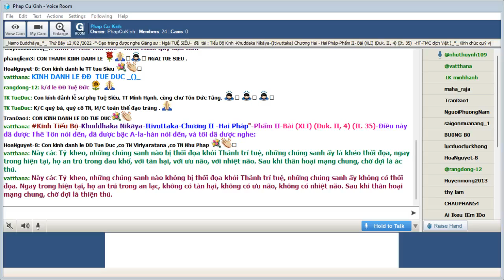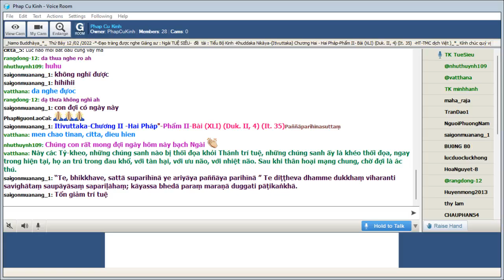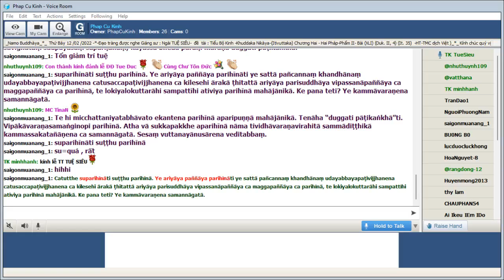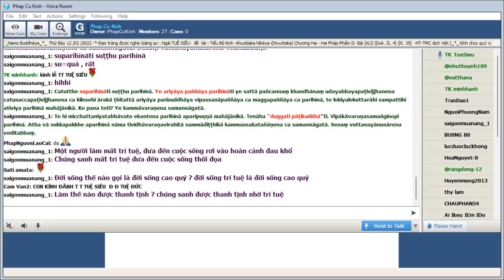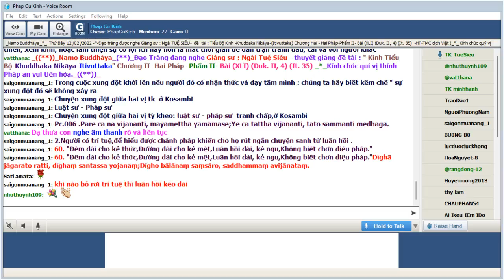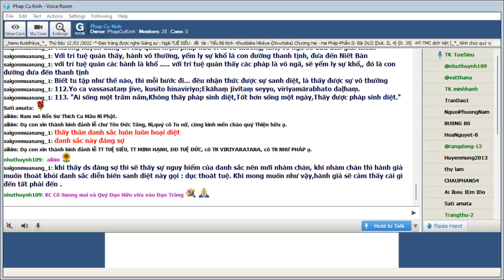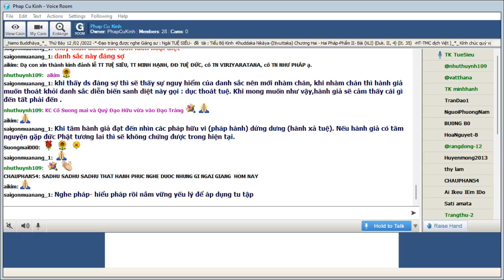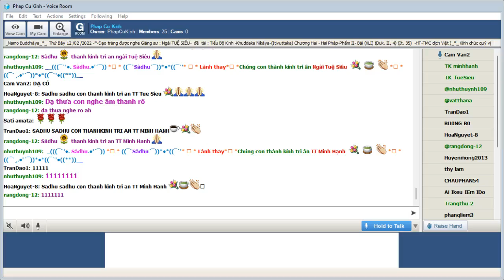25_Thứ Bảy Feb 12-2022.Ngài Tuệ Siêu giảng Tiểu Bộ Kinh(Buổi 25)-tập thứ 4-Kinh Phật Thuyêt Như Vậy.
25_Thứ Bảy Feb 12-2022.Ngài Tuệ Siêu giảng Tiểu Bộ Kinh(Buổi 25)-tập thứ 4-Kinh Phật Thuyêt Như Vậy.Chương II -Hai Pháp-Phẩm II.